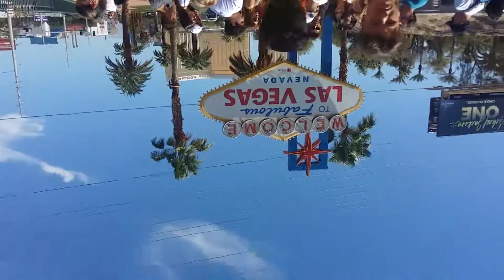Eccomi a Las Vegas